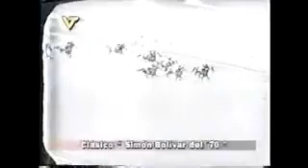EN LINEA CON EL 30-G, 28/10/2012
EN LINEA CON EL 30-G, la REFERENCIA DEL PRONOSTICO en Venezuela. Información y comentarios para las carreras de La Rinconada, disponible a la hora de su preferencia...!!!